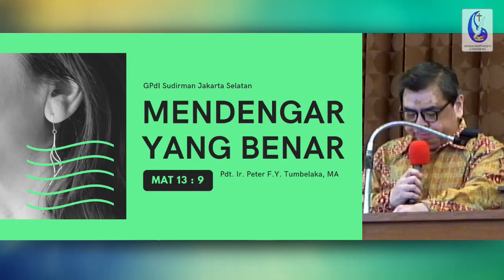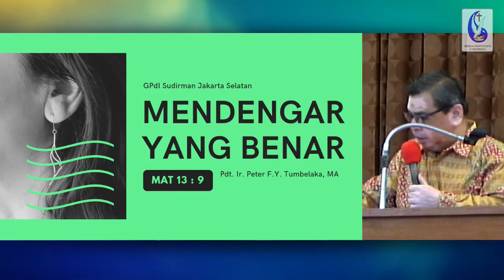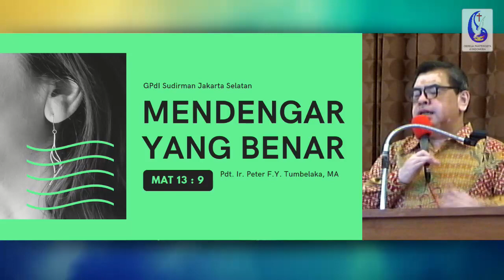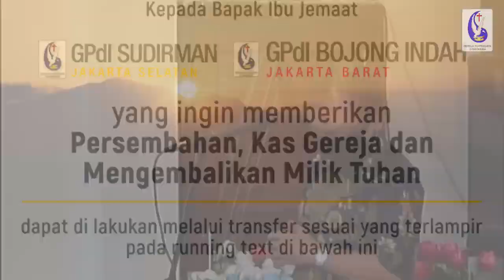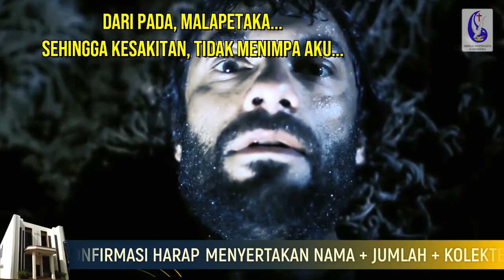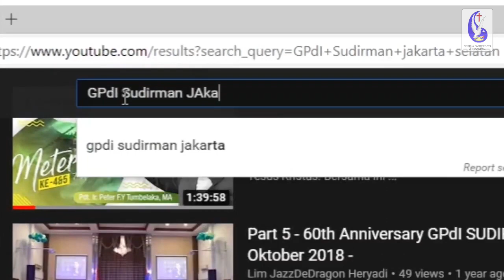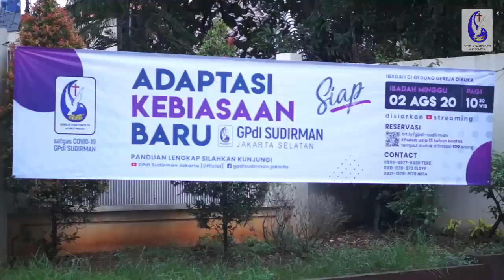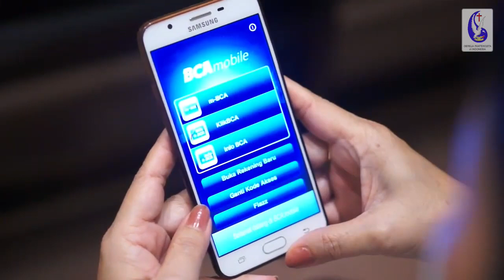Ibadah (Online) | MENDENGAR YANG BENAR | Minggu, 26 Juli 2020 | GPdI Sudirman Jakarta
Pesan Gembala :
Kepada seluruh Bapak Ibu PMJ dan seluruh Jemaat GPdI Sudirman yang saya kasihi dalam Tuhan Yesus Kristus.
Bersama ini saya sampaikan pengumuman  yaitu :

Memperhatikan seruan dari Pemerintah Pusat (Presiden) dan Pemerintah Daerah ; Gubernur DKI Jakarta (Roma 13:1-2 ; Titus 3:1)

Serta Himbauan dari Ketua Umum Majelis Pusat GPdI Bp. Pdt. Dr. Johnny Weol, M.Div.,MM.,M.Th

Maka dengan ini saya umumkan :

1. Ibadah Minggu Pagi dan Minggu Sore mulai tanggal 22 Maret 2020 DI TIADAKAN SEMENTARA DI GEREJA dan akan diganti dengan Ibadah yang akan disiarkan melalui Channel Youtube dan Facebook GPdI Sudirman, linknya juga akan dibagikan melalui Whatsapp Group di lingkungan GPdI Sudirman.

2. Penyelenggaraan Ibadah Tengah Minggu akan diinformasikan oleh masing-masing Pengurus Komisi Jemaat.

Terus berdoa , berdoa dan berdoa karena Tuhan Yesus Kristus pasti menolong dan beserta dengan kita semua sesuai dengan janji firman-Nya.
(Mzm 91 : 1-11 ; Ibr 13:8) dan pertolongannya tidak pernah terlambat
Tuhan Yesus Kristus memberkati kita semua.

Pdt. Ir. Peter Tumbelaka, MA.
Gembala Sidang.

Persembahan & Persepuluhan
GPdI Sudirman :
BCA no : 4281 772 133
A/n. Elsye

Mohon bapak ibu saudara menulis, nama, jumlah dan nama persembahan (kolekte atau Persepuluhan)
Mohon bukti transfer di WA ke no 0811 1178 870